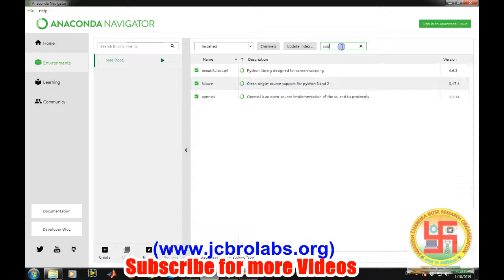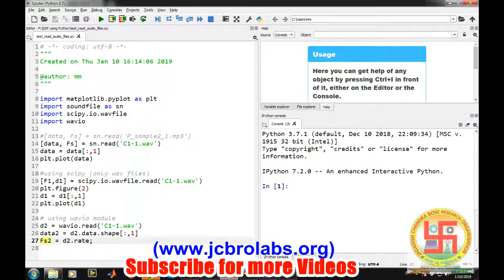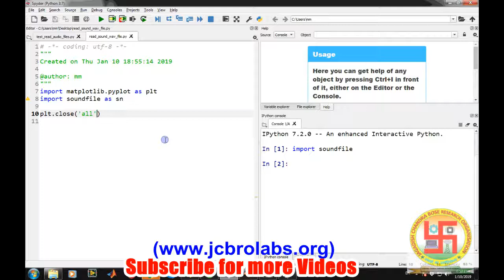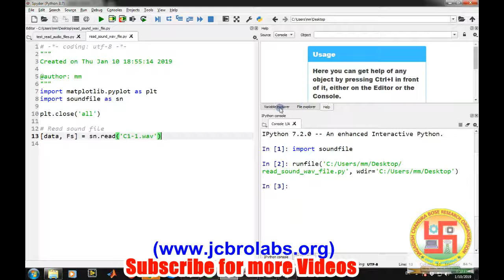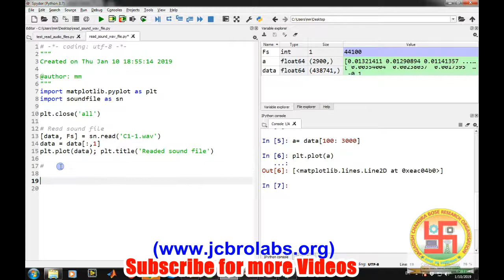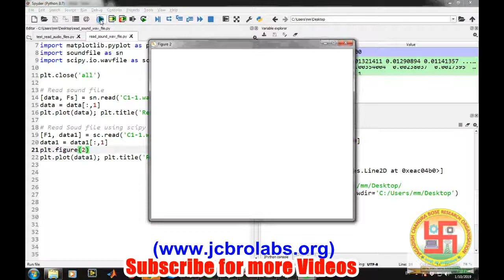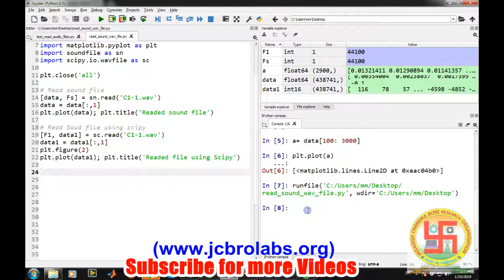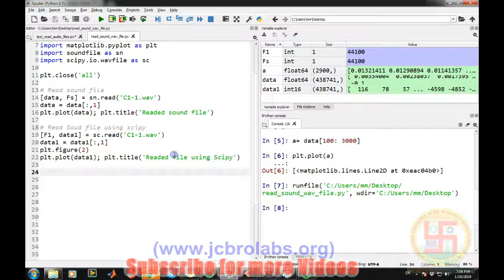How to Read sound files in Python??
This tutorial video teaches about reading sound files in python using scipy and soundfile modules.
We also provide online training and do freelance projects. For more details and to download the source code of this video,